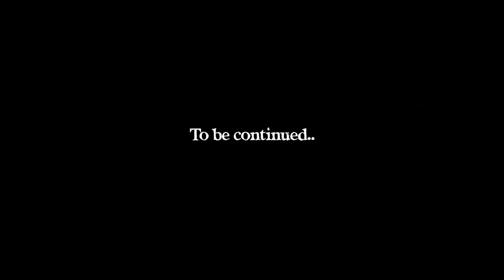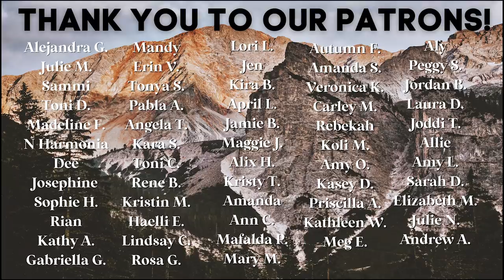The World Of Mormon Influencers: The Bucket List Family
Sorry for the technical difficulties!
Join us for the next video in our Mormon influencer series! This time we're learning about The Bucket List Family. They're not the worst...to be continued.

Send us mail:
Jordan & McKay